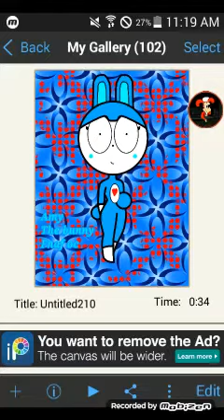Amy The bunny Five nights at Freddy's oc read the desc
Her name is Amy she is a bunny just like Bonnie The bunny from Fnaf 1 she likes to make friends she is going to be a mother because she is pregnant she has a crush on Fredbear just like Fredbear aka Fredbear's soul Jason she also has a terrible day and bad day her real name is Joy she has a bad day and a terrible day back when she was a human because people war being bullying to her and hit her and her old friends war being mean to her there was that boy that he used to have a crush on Joy but he was also being mean to her and hit her too no cares about Joy but her parents they war the only once that they loved her and cares about Joy but they have a argument because they don't like each other and one of them has to keep Joy and that makes Joy feels sad and crying so after her parents had a argument Joy sacrificed herself with a gun but then the Puppet saved Joy's soul and put her in a animatronic suit when Joy woke up she was surprised that she was alive but what she didn't realized she was pregnant in the animatronic suit and that's why her name is Amy The bunny but she was captured by Glitchtrap and Vanny

Amy belongs to me and Bonnie and Fredbear belongs to Scott Cawthon